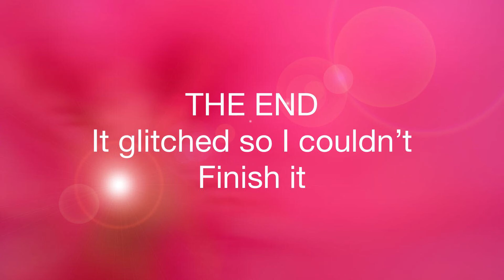Lego Harry Potter Stop Motion - Harry Moves House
Uncle Vernon wants to move house. Harry is not so sure. Video created by Amelia.